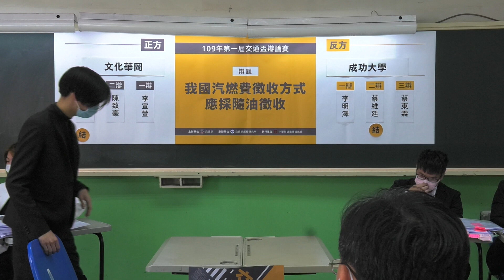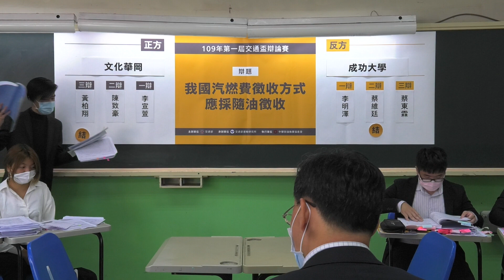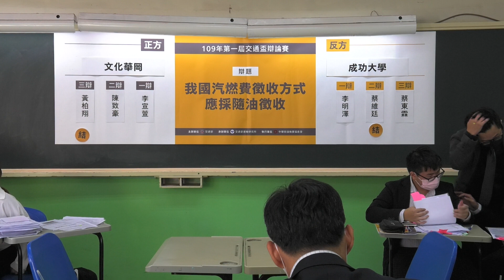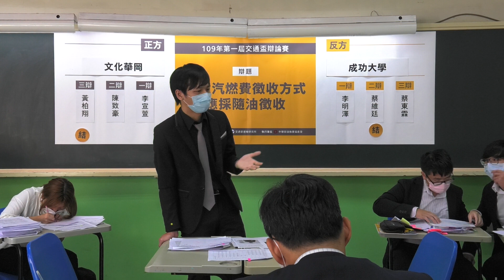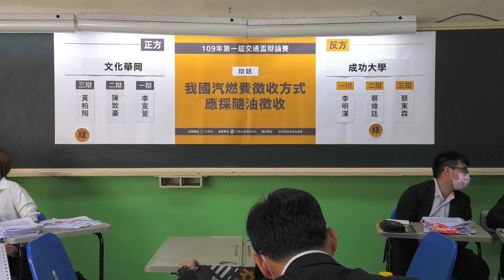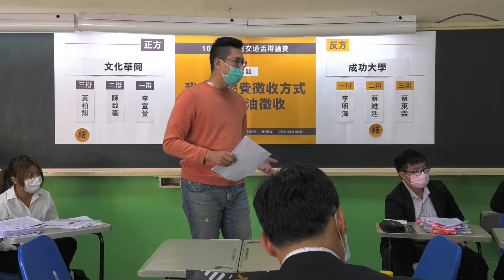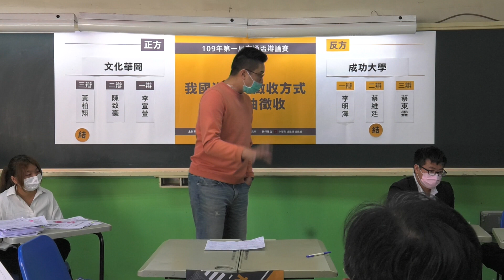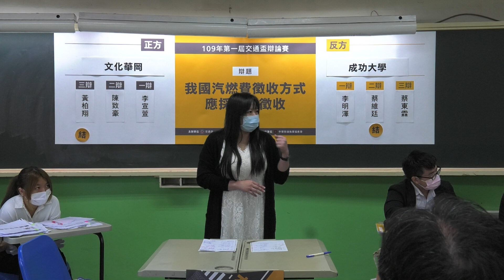第一屆交通盃辯論賽 複賽 文化華岡 vs 成功大學（上）